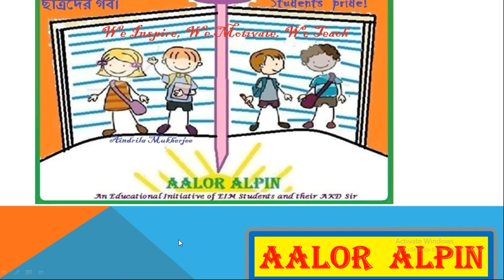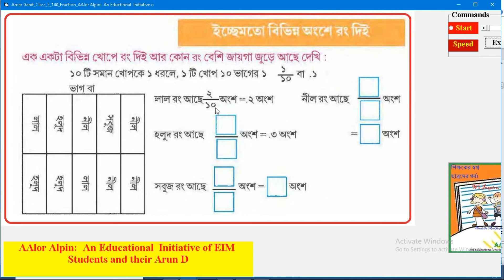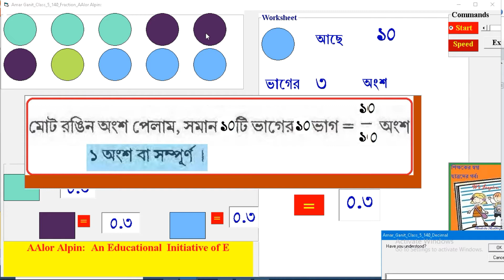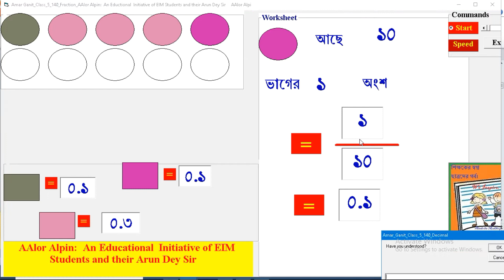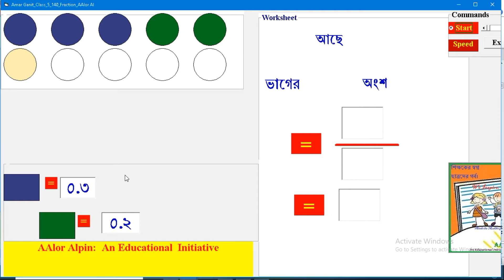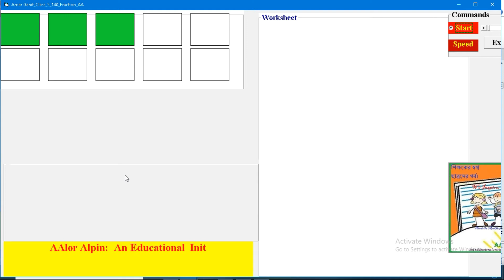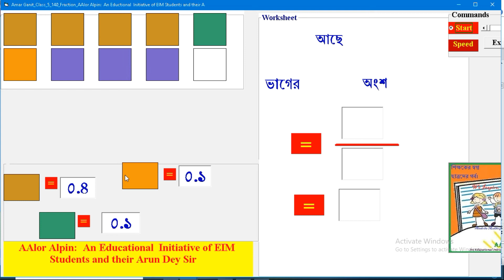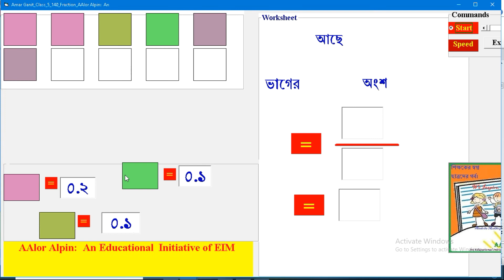Amar Ganit P 140 Decimal